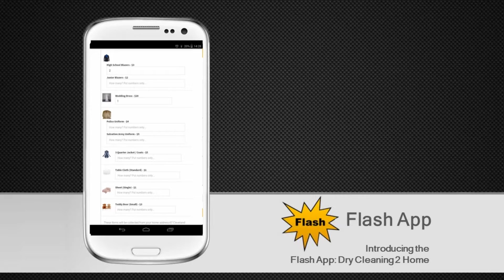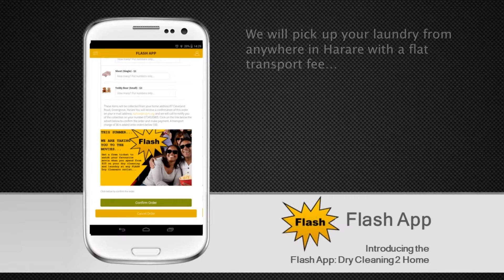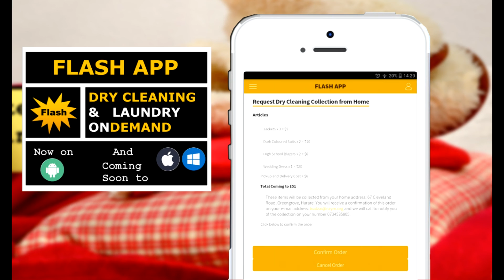Flash App Explainer Video by ZiMagic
Now you can request pick up services for all your dry cleaning and laundry from home... and once your clothes are clean and ready, they are delivered to you! The Flash App allows you to create a quick and secure account that allows you to store your relevant details and from there on you can request laundry and dry cleaning pick up services. Flash will gladly call you and inform you of your pickup time and date and they will come and collect your clothes. Once they are clean, Flash will bring them back to you...
Also in the Flash App:
* Locate your nearest Flash Dry Cleaning depot to take your dry cleaning and laundry
* Quick links to Customer support and e-mail contact form
* Make payments using the app... pay via VISA, MASTERCARD, ECOCASH, TELECASH OR VPAYMENTS
* View the latest promotions from Flash Dry Cleaners
Flash Dry Cleaners is a brand of Flamingo Dry Cleaners, owned and operated by Domba Castle (Private) Limited T/A DombaServ Dry Cleaners.